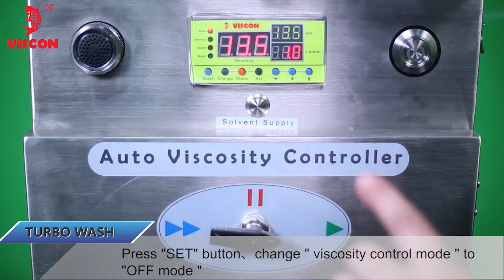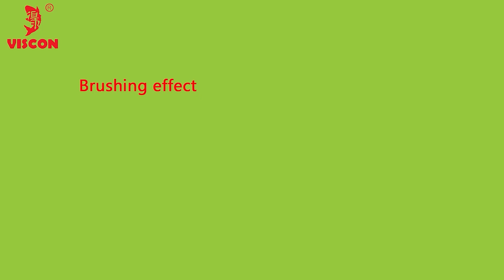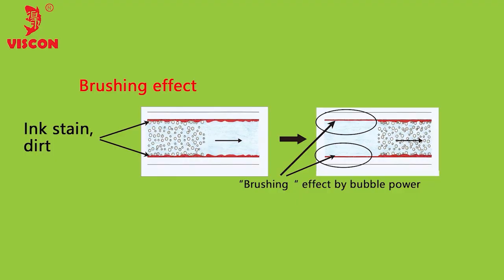VISCON JAPAN Auto Ink Viscosity Controller TURBO WASH English ver. 2m43s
VISCON JAPAN  Patent technology (Japanese Patent ),  TURBO WASH(Strong bubble washing) can solved 50% of breakdown cause of conventional ink viscosity controller.

50% of breakdowns of viscosity controller came from this kind of not enough washing or cleaning of conventional ink viscosity controller.
TURBO WASH (auto Strong bubble  washing), which is Viscon Japan patent technology, come true  very strong ability of washing and cleaning of viscosity controller.
Circulating solvent with  plenty of very fine bubble carry out auto washing with "Brushing effect".  Not only inside of suction and delivery hose, but also diaphragm pump inside also
washed and cleaned completely by TURBO WASH ( auto strong bubble washing operation ).

By this Viscon Japan patent technology, TURBO WASH (auto strong bubble washing), users of gravure printing, flexo printing and dry lamination in Flexible packaging industry,  can avoid breakdowns of auto ink viscosity controller, and can control ink and adhesive viscosity properly, and can print in better quality.
This patent technology '' TURBO WASH '' come true  high accuracy and durability of
Viscon Japan auto ink viscosity controller, and finally contribute to steady color
consistency by Viscon auto ink viscosity controller.

Viscon Japan auto ink viscosity controller is equipped with Japan patent technology.
and wildly used by 25 counties of  gravure printing, flexo printing and dry lamination.

In these industry, gravure ink, flexo ink, glue and adhesive are used.
These ink and adhesive should be cleaned and washed completely
for proper viscosity controller operation.

The following Viscon Japan patent technology come true and contribute to
steady, accurate nd proper operation of viscosity controller.

  Turbo Wash  : auto strong bubble washing      ( Japan patent No. 6421093)
  Smart Lubrication system :  Self-suction type ( Japan patent No. 6363571)

Viscon viscosity controller have long lifetime, thanks to Viscon patent technology
Turbo Wash  and Smart Lubrication system.
In other words, Diaphragm pump of viscosity controller is very long lifetime because of
Viscon patent technology.
Turbo Wash and Smart Lubrication system could solve breakdown cause of
diaphragm pump.

Viscon Japan Integrated Communication System, so called,  iCom sysyem
have been provided for Users in the world.  ( Data communication & Centralized control ,
Centralized management for QC control)

iCom system come true  Centralized, Smart Communication system with
auto viscosity controller.  And  Users can do QC control and Traceability of
Gravure printing, Flexo printing and Dry lamination.

In 2023, New R&D collaboration between Taiyo Electric Industry Co.,Ltd. and Viscon (Japan) Corp.is completed.   Viscon Japan brand iCom viscosity controller can be connected with Taiyo Electric Industry Automatic register controller - Colorcon.
This new cooperated R&D between Taiyo Electric Industry and Viscon Japan
is called  " Colorcon Collabo "   ( Colorcon Collaboration).

Taiyo Electrice Industry  Co.,Ltd.   Applicable  Register controller・Colorcon
Model :　SKT-001,  　 DT-3000,  　　 LC+

This collaboration called '' Colorcon collabo'' provide users in Japan ans Asia plenty of convenience
for their QC and Traceability.  finaly contribute to users DX and smart factory.

In addition to iCom system ( Integrated Communication System),
Viscon Japan patent technology come true  " TempCon " ( Temperature control
system) with automatic viscosity controller.
For the users who seek for more accurate viscosity control,
Temperature is also another factor to be controlled for more
accurate viscosity control.

Exhibition  in 2023
Feb. 1 - 3     Convertech Japan 2023     at Tokyo Big sight  in Japan
June 14 - 17   Propak Asia 2023    at Bitek   in Thailand

Viscon (Japan)    official  Blog      English      " What is viscosity controller ? "

Viscon (Japan)   official  Blog   Japanese    " たかが粘コン、されど粘度コントローラー "

The pioneer of viscosity controller :   Viscon  (Japan)  Corporation